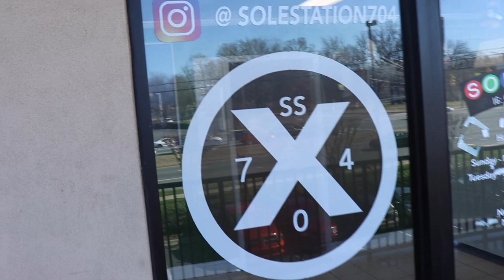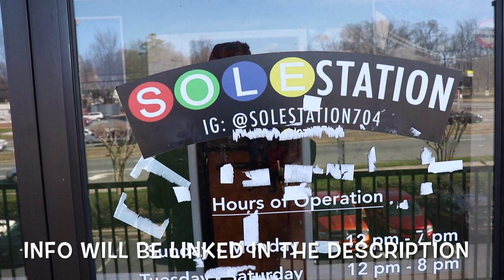Sole Station Charlotte, NC Vlog. Did they have any heat?? Charlotte Sneaker Shopping Vlog.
It’s vlog time. Today i hit the mean streets of Charlotte, NC to checkout the buy,sell, trade heavyweight Sole Station. Sole Station is location at 9510 University City Blvd. Come roll with me as I show you what Sole Station has to offer. I couldn’t remember the last time I was actually in the store so it was only right that I drop in. Who knows what I may find or see. I will be searching for a diamond in the ruff or great steal. Sneaker shopping is always fun lol. Let’s see how it goes. Let me know how you feel about the video in the comments.